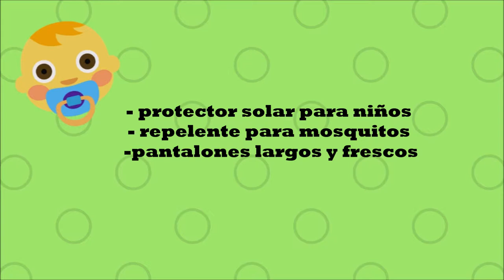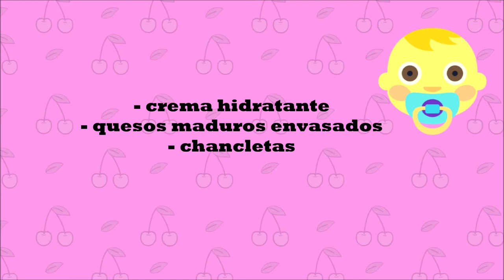VIAJAR A CUBA CON BEBÉS - QUÉ COSAS LLEVAR?(Parte III)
Un viaje a Cuba suele ser excitante, emocionante y bello. Pero para viajar a Cuba con un bebé tienes que saber que cosas llevar. Por supuesto la cantidad de cosas a llevar cuando viajas con bebés depende de la duración de estancia y visita a la hermosa isla del Caribe. En este video te comparto mis recomendaciones sobre cosas que debes llevar a Cuba si viajas con un bebé.

Videos todos sobre la isla de Cuba.  Conoce y descubre Cuba, su gente, su historia y cultura.  Cada jueves a las 00.00am de cada semana podrás disfrutar y viajar en cada video a través de la isla la mayor de las Antillas.

Y podrás disfrutar de interesantes y nuevos videos sobre la isla de Cuba.   Conoce de mi Cuba lo mejor de primera mano, de curiosos datos, graciosos modos y frases de los cubanos y de los mejore consejos para viajar a la isla, las playas y los sitios más atractivos y populares.